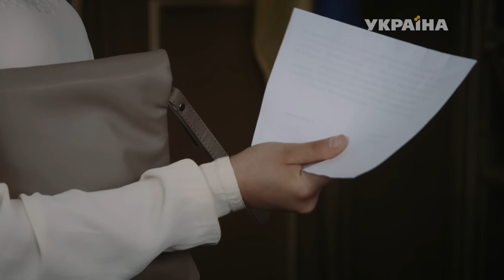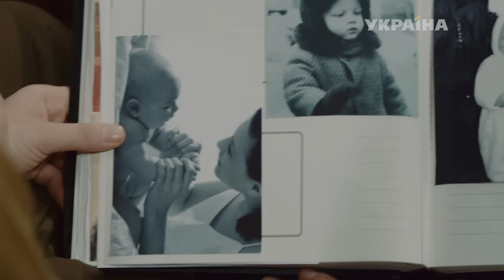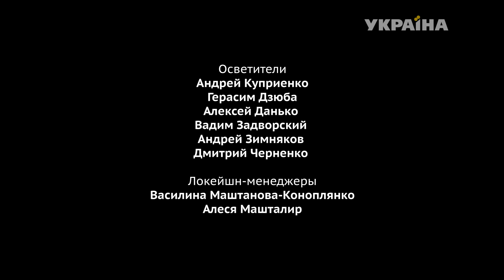Клан Ювелиров. Возмездие (76 серия)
В мире больших денег, лжи и интриг опасность грозит каждому, кто осмелится пойти наперекор установленным правилам игры. Однажды, в эпицентр противостояния двух враждующих ювелирных кланов попадают отчаянные влюбленные Зоя и Тимур. Вступив в схватку с самой судьбой, и не раз заглянув в лицо смерти, они будут бороться за свое право на счастье.